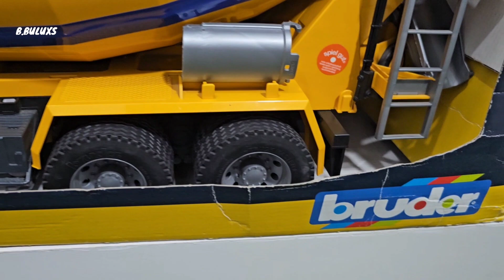Unboxing mobil truk molen dan memasukan batu warna warni, mixer truck scania bruder